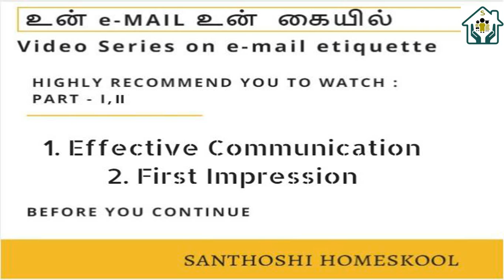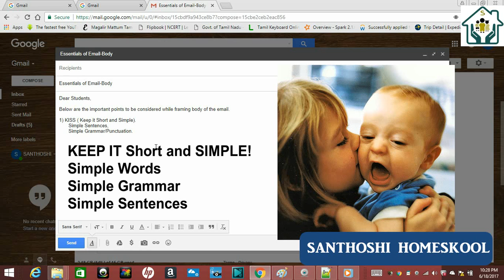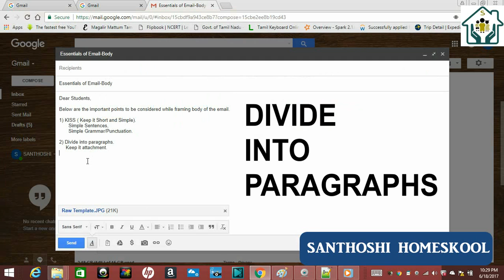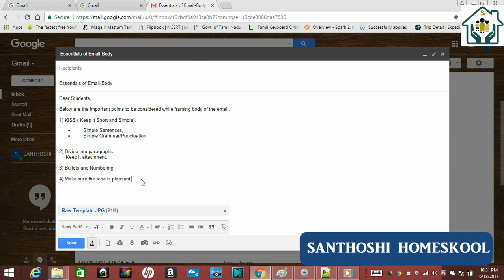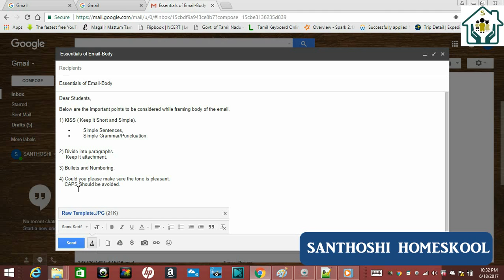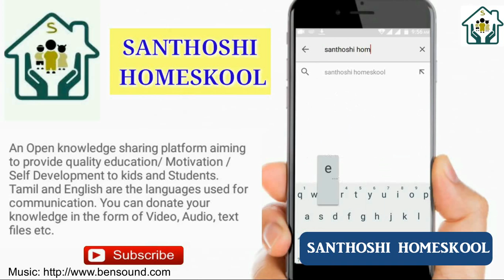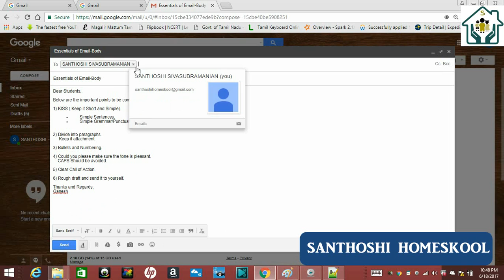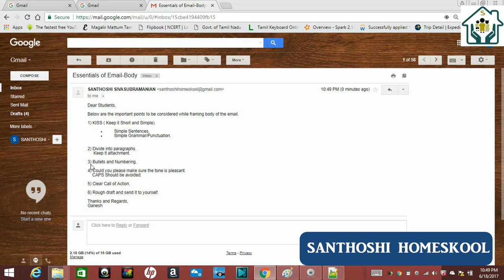Email Basics | How to Write E-Mail Body? (தமிழில்) | Best Email Etiquette Explained in Tamil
This Email Basics video describes how the email body should be effectively written. In last two videos, we explained a basic introduction and first impression series. Please make sure that you have watched that videos for better understanding.

There are 6 important points to be noticed while writing an email body.
1. KISS - Keep It Short and Simple

2.Divide into paragraphs
If your content is large, keep that in attachments and inform that you have attached in the mail.

3.Bullets and Numbering
This can be included for the better visualization.

4.Make sure the tone is pleasant !
You may mail a permission for informing or requesting any information. So make sure that you maintain a pleasant tone.We can add 'Could you please' in front of sentence which makes a tone pleasant.

5.Clear call of action
The action expected from the reader.Make sure that you provide this clearly.

6.Rough Draft
Make a rough draft and send that to yourself and check whether it is pleasant.

This basic email writing techniques will surely help beginners to do effective communication. For which, we planned a series of videos to explain you how to make your email in an effective way. Do completely watch the series. Here I hope that you will definitely learn the Email Basics from This Playlist.